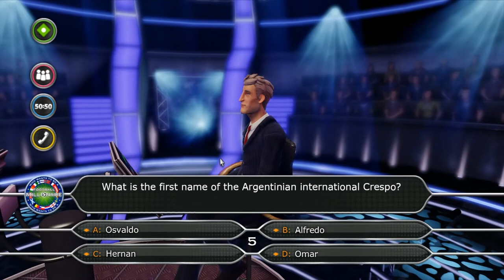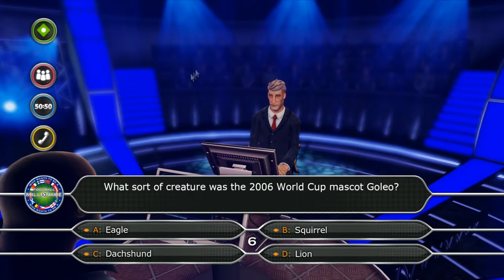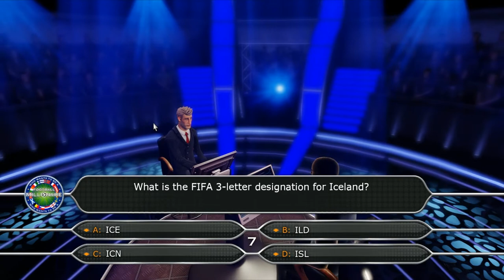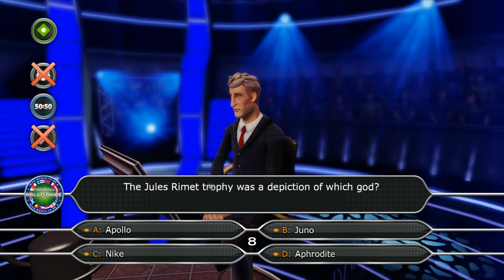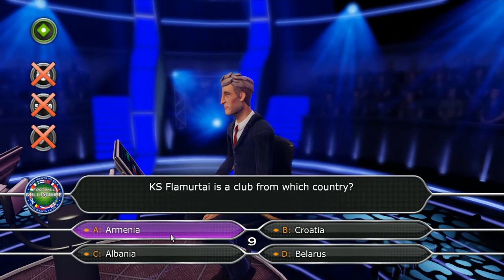Who wants to be a football millionaire? | เกมเศรษฐีบอล #1